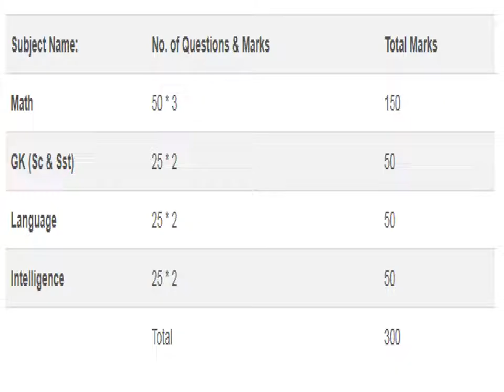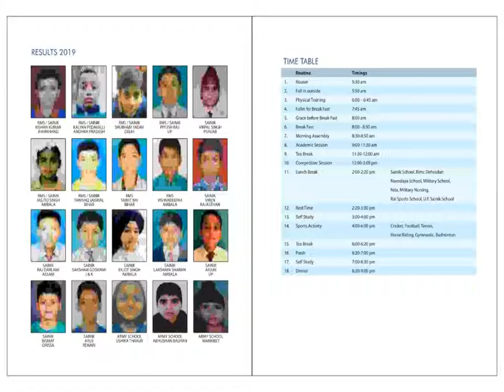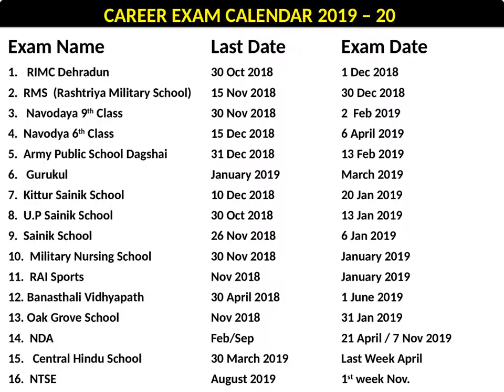सैनिक स्कूल | EXAM PATTERN 2019 | CLASS - 6 & 9 | , 8883020201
1. 1 Year Training Module Full Session
2. 1and 2 Months Training (NOV-DEC / MAY-JUNE)
3. RIMC Practice Books sets (15 BOOKS + INTERVIEW BOOK)
ADMISSION HELPLINE NO:
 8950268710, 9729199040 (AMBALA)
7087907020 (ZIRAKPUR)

rashtriya military school chail contact numb